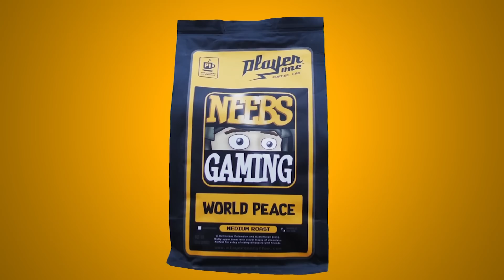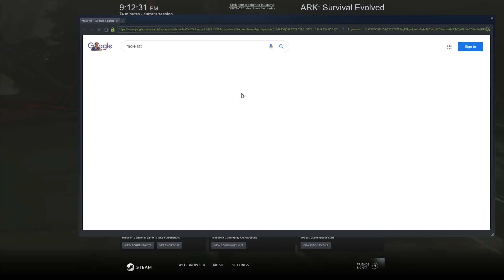We Built a Wall and Made the Alpha Raptors Pay for It!!! - ARK Survival Evolved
As the title says we built a wall and made the Alpha Raptors pay for it!!!

We play on Survival Servers. Check them out to get your own Ark Survival: Evolved server!

Vadodora Chill Mix
AllGoodInTheWood
Dangerous
The Path of the Goblin King
Black_and_White
In_Light_Of_Darkness
Marty Gots a Plan
On_the_Tip
The Snow Queen
Echinoderm_Regeneration_JP
Swamp_Shuffle
Perigrine Grandeur
AllGoodInTheWood
Evening Melodrama
Bumper_Tag

Picket_Fences
Chopstick_Slapstick
Surreal_State
Distant_Tales
Urgent_Success
Time_Running_Out

'New York Baguette' - Free Instrumental Music For Every Use
You are allowed to use it for any project or purpose.